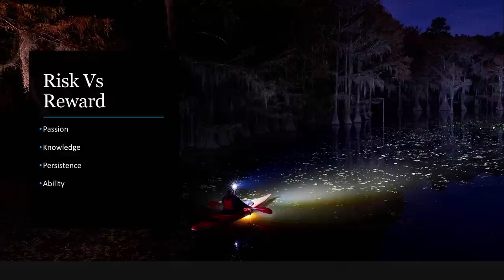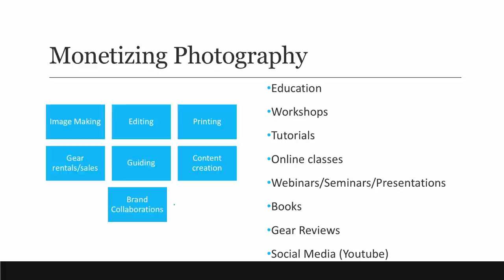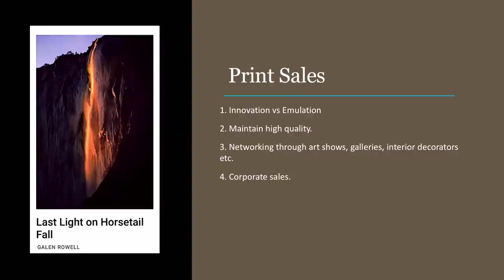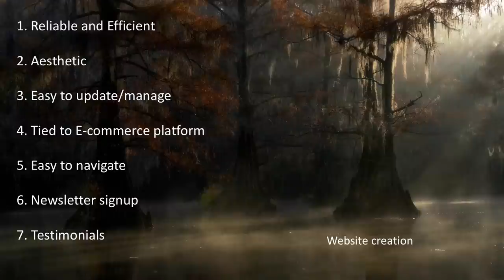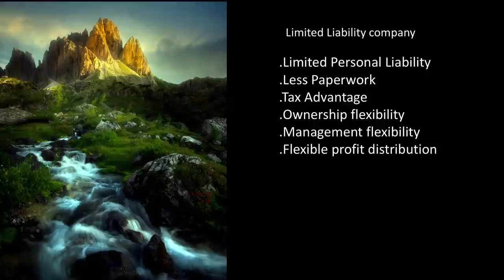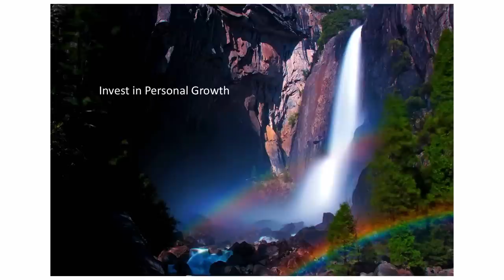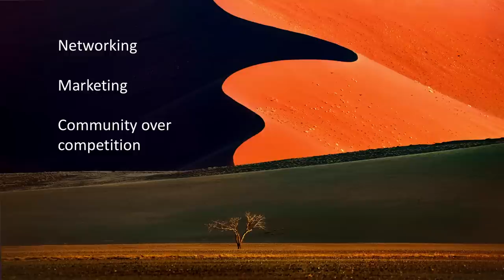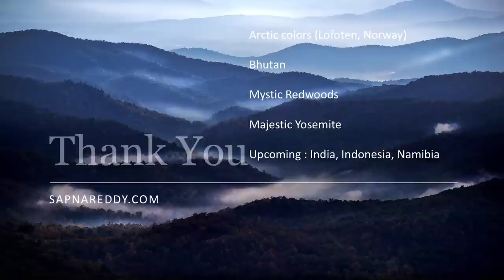How to Monetize Photography: Get Paid To Do What You Love | Sapna Reddy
Landscape photographer Sapna Reddy teaches you how to get paid to do what you love: photography! Sapna is currently transitioning to photography as a career full time, so she understands the fear behind pursuing your passion! In this presentation, she not only teaches you the business side of making money from photography, but the mindset that will set you up for success!

0:00 Intro
4:19 Find Purpose
10:05 Be Fearless
15:59 Find a Niche
19:45 Monetizing Photography
24:28 Business Plan
25:30 Website
28:50 Business Structure
32:48 Building Your Brand
37:12 Personal Growth
39:16 Networking
41:02 The Most Important Tip
43:26 Final Thoughts